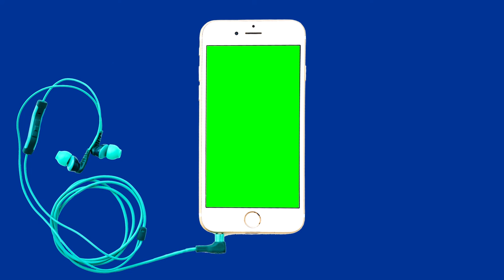Creative Commons | Green Screen Phone Video With Music | Copyright Free | HD